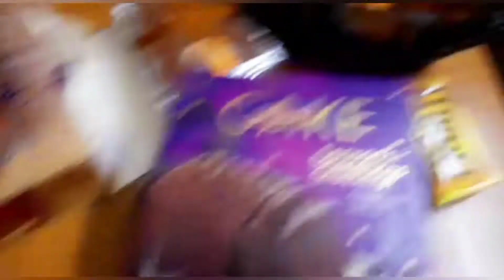Jomjomat 25th December || Baritei cake banano holo || Adda ar sathe darun bhuribhoj